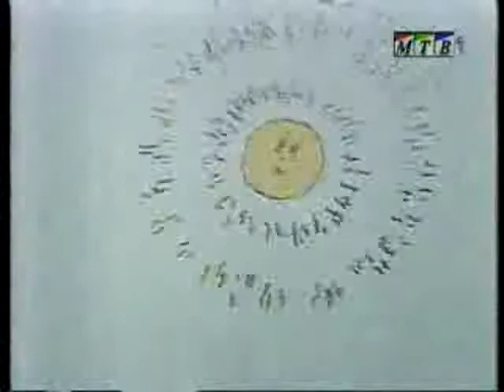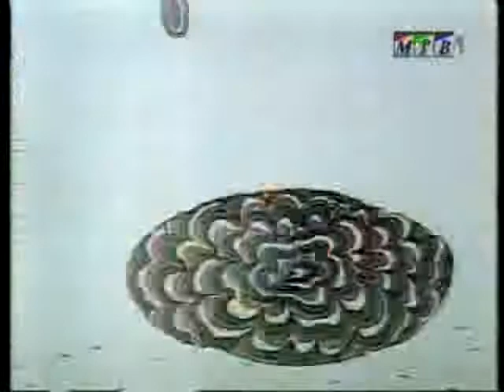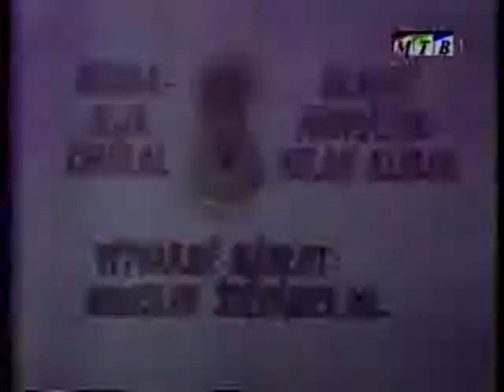Dvorček za domom- Zázračná farba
rozpravka 1975